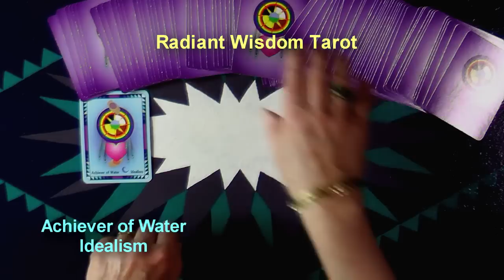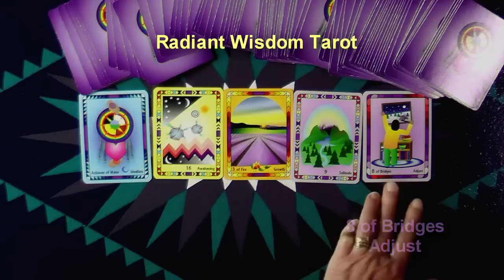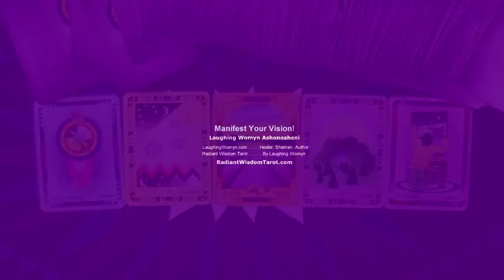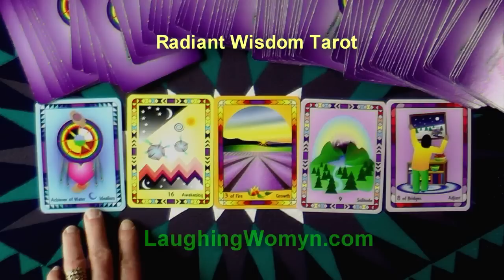Weekly & Daily Tarot Reading for March 22-28, 2015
Tailor What You're Learning To Fit Who You Really Are is part of the message for this week. Another fun and positive weekly reading by Laughing Womyn Ashonosheni using the deck she created - Radiant Wisdom Tarot - the now generation of tarot wisdom. At the end of the video are the covers of Laughing Womyn's books for kids of all ages; "Mattie's Magical Summer", "TJ Remembers The Mountain", and newly published "The Wizard's Fort".